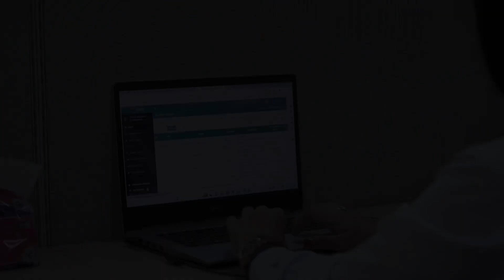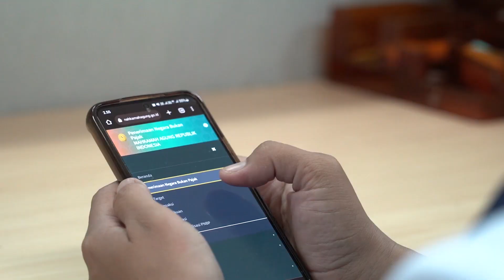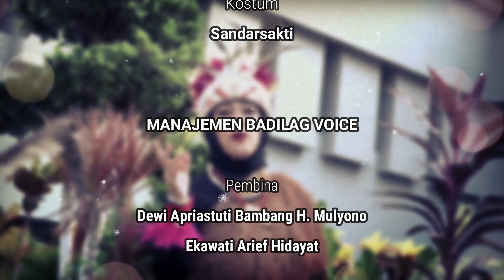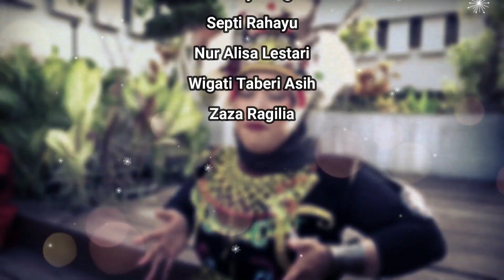BADILAG VOICE - MEDLEY LAGU DAERAH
Vokal Grup Direktorat Jenderal Badan Peradilan Agama membawakan Medley Lagu Daerah.
Persoanl Badilag Voice diantaranya :
1. Fitri Sulistianingsih
2. Arlisa
3. Wigati Taberi Asih
4. Septi Rahayu
5. Zaza Ragilya